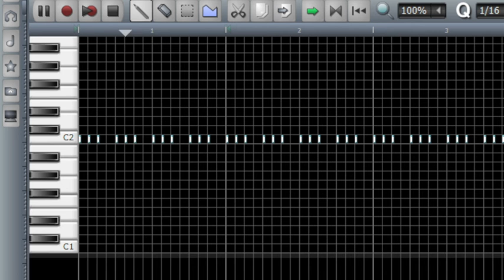WARM STACK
Electronic Music
Hardcore
Progressive
Trance
Techno